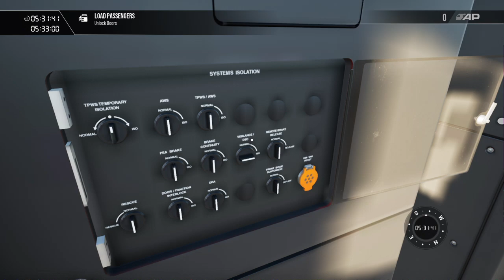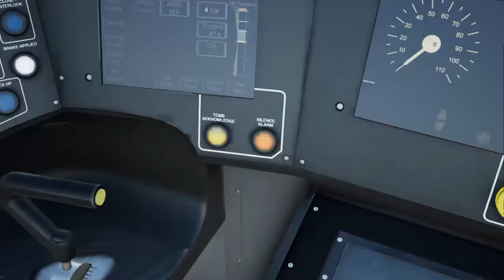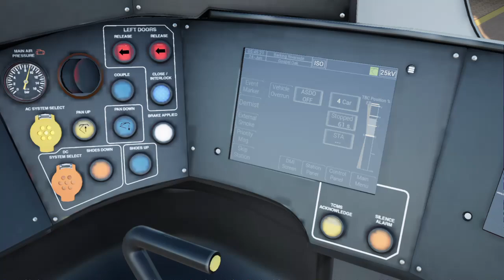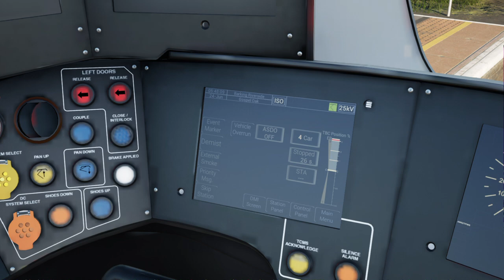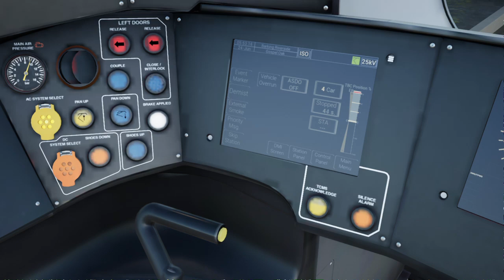Train Sim World 4 London Overground early morning run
First train of the day from Barking Riverside to Gospel Oak on the Suffragette / Goblin line on TSW4